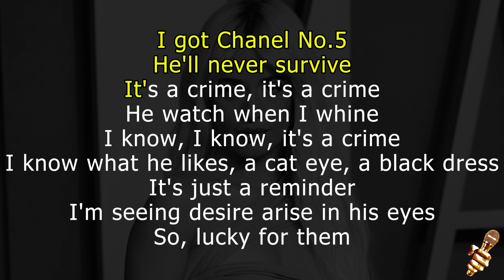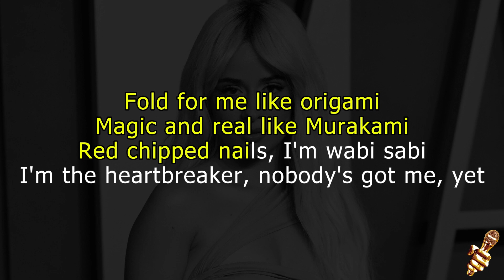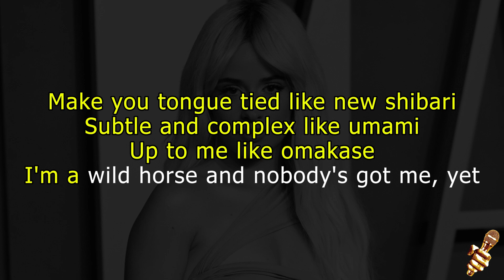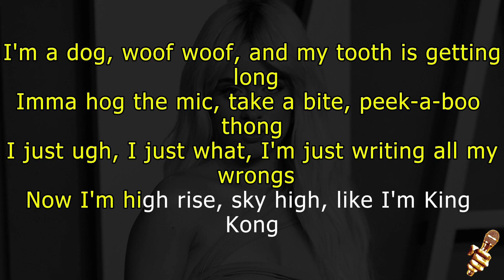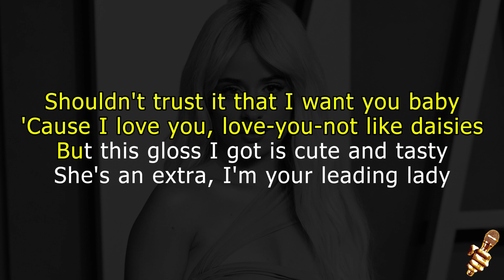Camila Cabello - Chanel No.5 (Karaoke Version)